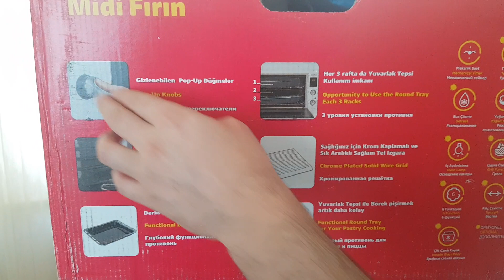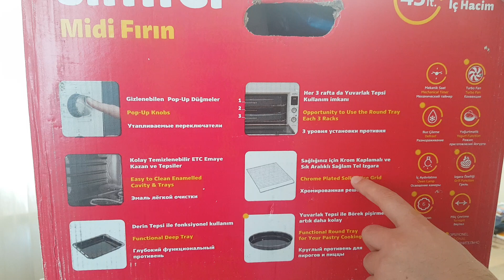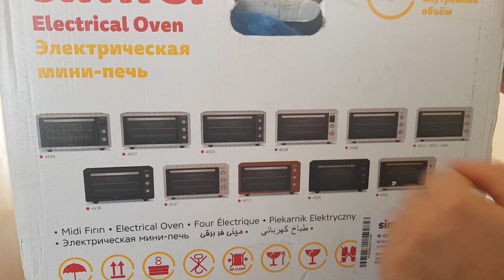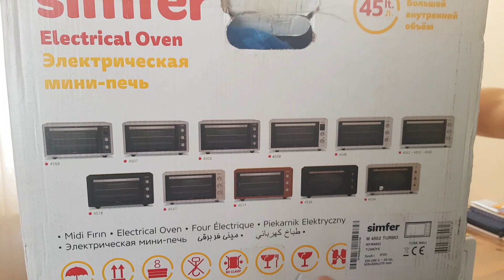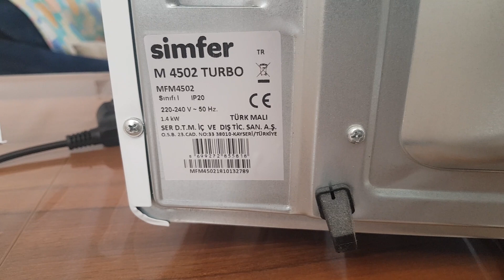Simfer 4502 Midi Fırın Tanıtımı Ve Kullanım Tecrübesi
Ürünün sitesinin  linki aşağıda.  Biz memnun kalmadık dediğim gibi amacımız firmayı veya ürünü kötülemek değil kendi tecrübelerimizi aktarmak sadece.